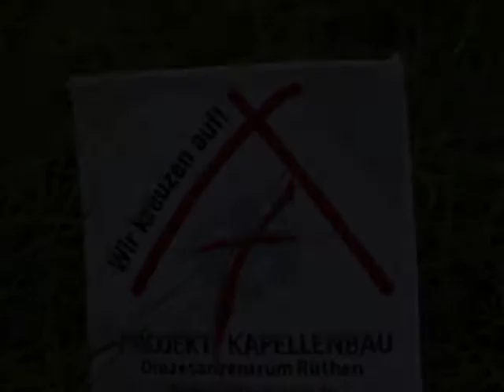Kapellenbau Interview Carsten Scherhans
Am Tag der Grundsteinlegung unserer Kapelle haben wir mit Carsten Scherhans, dem Architekten, gesprochen und ihm einige Fragen gestellt.